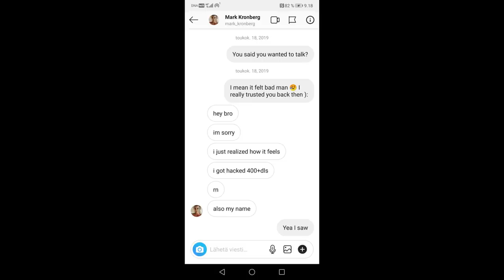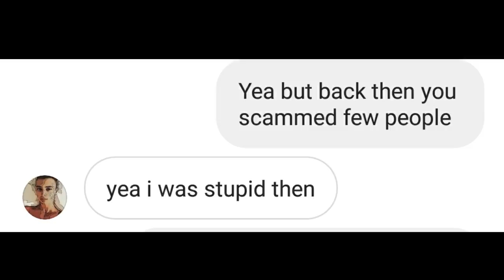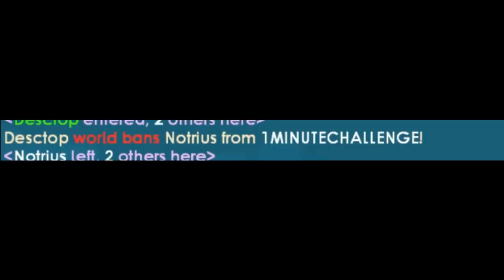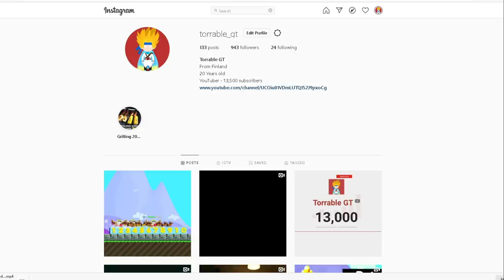This Is How Desctop SCAMS HIS FANS ( EXPOSED !!! ) | Growtopia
So i just wanna spread the word that Desctop is scammer. Most of you already knew it but he started scamming fans again so lets spread the word !!!

papadesctop
desctop scam
scammer